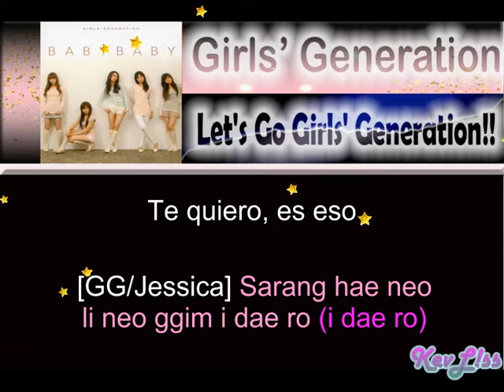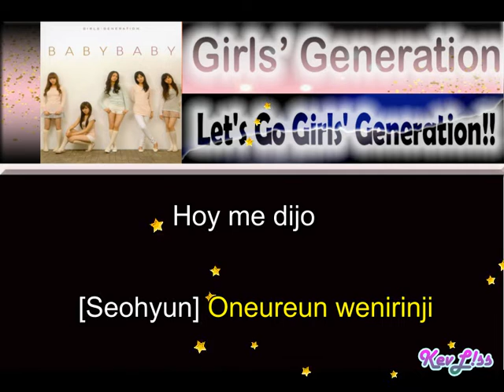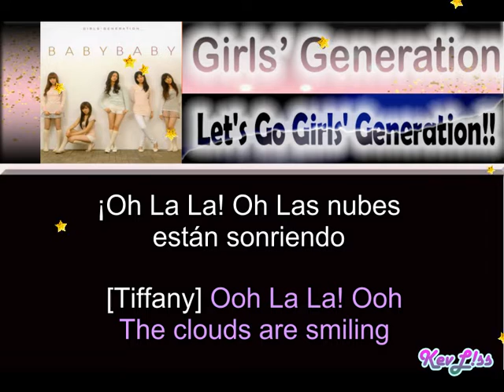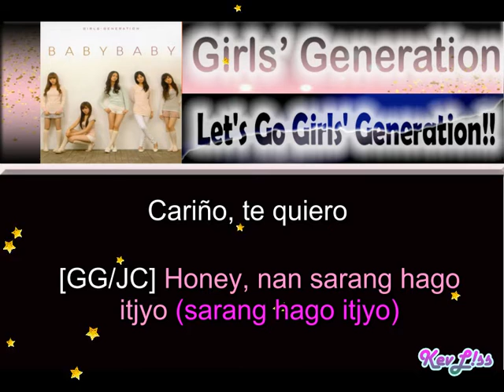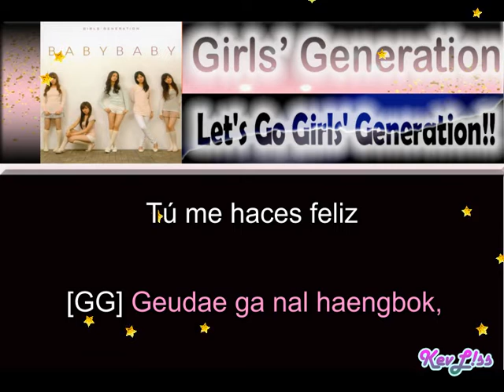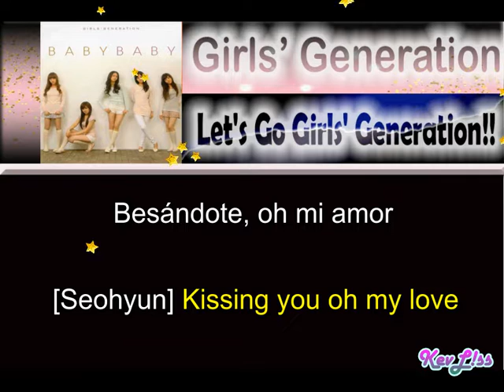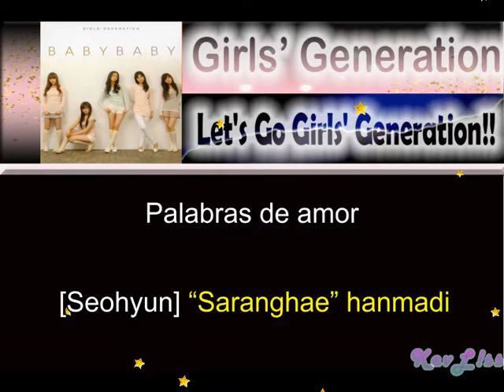Girls' Generation - Let's Go (Short Version) [Sub Español + Rom]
Tema: ¡Vamos! Girls' Generation